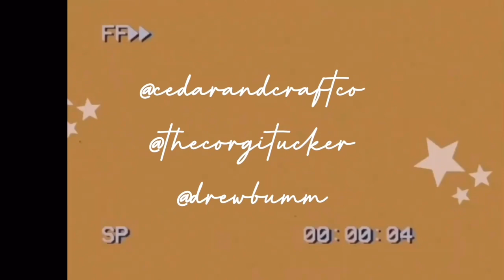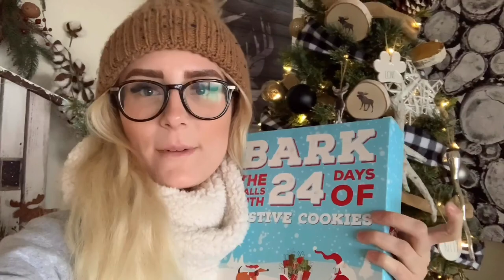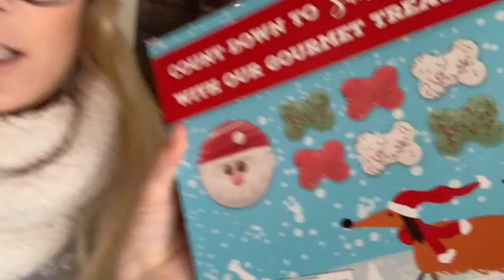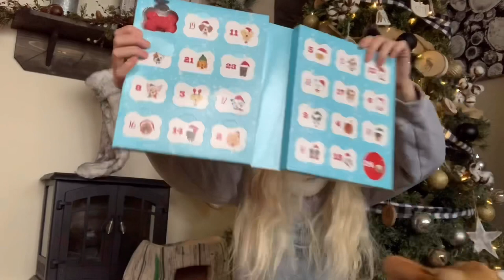Corgi Puppy’s First Christmas: Decorating The Christmas Tree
WE'RE PAWRENTS - WE GOT A CORGI PUPPY!

OUR STORY:
We have been wanting a corgi for a long time now and finally found the one! I've been on the search for four plus years to find one remotely close or locally through a breeder, rescue, or adoptions and its been hard. Corgis are a very popular breed especially now a days as they are almost "on trend". Where we live they aren't easy to come by so you either have to get them shipped to you from American breeders or if you're lucky you can be placed on a wait list (that can be up to four years) to get a corgi puppy at a local breeder. They are barley found in shelters either! Luckily one day while searching online, Drew aka me found a lovely girl in Vancouver (not too far away from where we live too!!) who had corgi puppies! The rest is history... but follow along our journey to see!

TODAYS VLOG | Tucker is growing fast as he is almost half a year old already! We ran a few errands and got him a new harness and collar. At our local pet store there were Santa Paws photos happening so we did that too... but tucker was a little scared so there is no footage on that. We might take him to another one and film that. This is tuckers first Christmas so he's never seen a Christmas tree being decorated. We hope you enjoy his funny reactions! I also surprised him with a doggy advent calendar... he loves it!

- b u i s n e s s   i n q u i r e s    o n l y  -